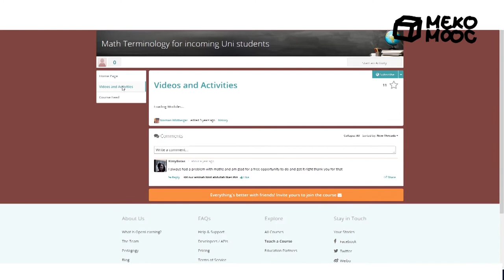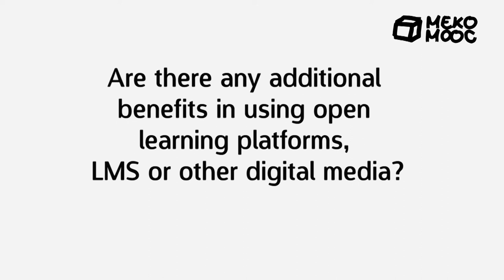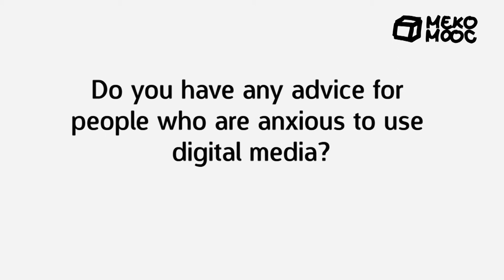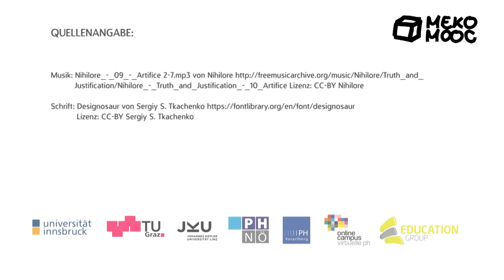[Meko MOOC 2018] M1 Interview mit Norman Wildberger, Associate Professor in mathematics at UNSW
Bericht aus der Praxis (in englischer Sprache):  Interview mit Norman Wildberger, Associate Professor in mathematics at UNSW (University of New South Wales) from Sydney Australia;